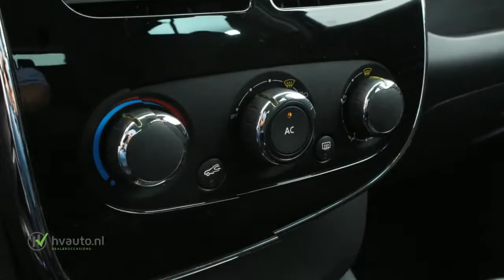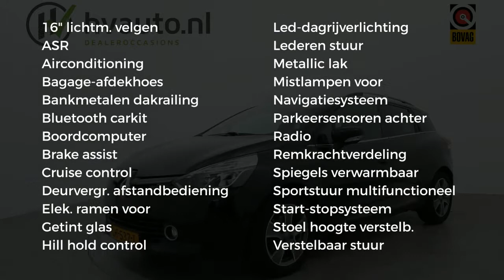Renault Clio Estate 1.5 DCI 90PK NIGHT & DAY | Navi | LM-velgen | PDC